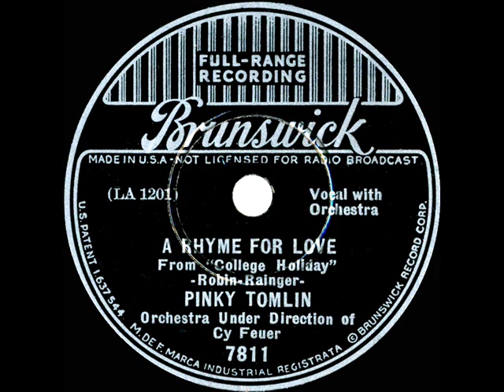1936 Pinky Tomlin - A Rhyme For Love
Original 78rpm courtesy of the Rick Colom Collection, digital restoration by Bob Moke. Pinky sings a tune from Paramount’s “College Holiday,” which starred such funny people as Jack Benny (murdering “Love In Bloom” on his fiddle), George Burns, Gracie Allen, and Martha Raye.

From Brunswick 7811 - A Rhyme For Love (Robin-Rainger) by Pinky Tomlin, orchestra conducted by Cy Feuer, recorded in Los Angeles December 6, 1936